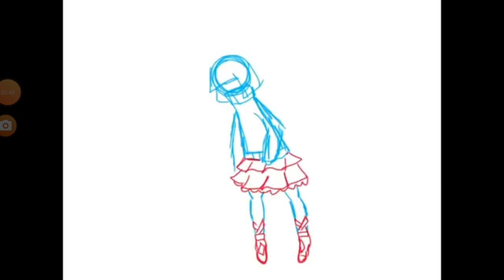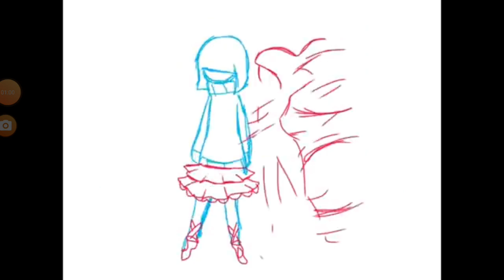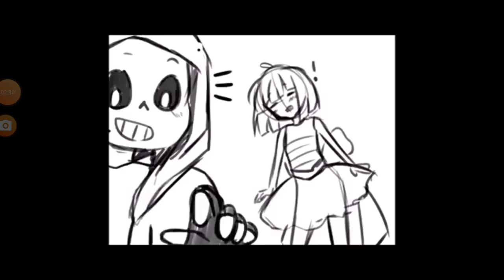Quase tudo de banana